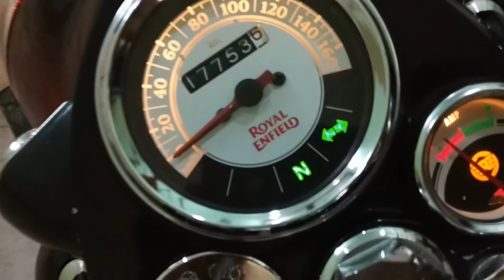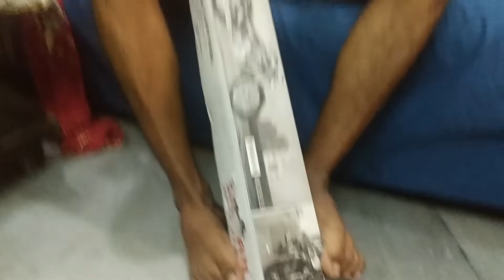Royal Enfield Classic 350 Silencer change | Best sound Ever | Long Bottle Silencer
In this Video Royal Enfield Classic 350 Silencer change | Best sound Ever | Long Bottle Silencer